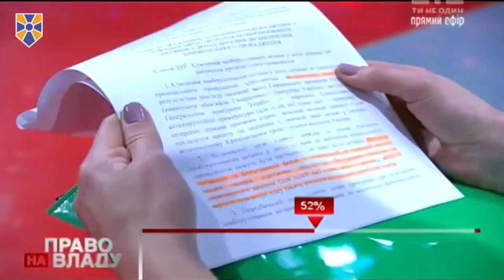Тимошенко бреше, щоб захистити награбоване поплічниками Януковича, - Тетяна Чорновол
Лідер "Батьківщини" Юлія Тимошенко поширює брехню про те, що після ухвалення закону про спецконфіскацію влада нібито буде відбирати у громадян житло. Таким чином вона намагається захистити інтереси поплічників Януковича і не допустити конфіскацію награбованих ними 40 мільярдів гривень.

Про це заявила народний депутат фракції "Народний фронт" Тетяна Чорновол в ефірі одного з телеканалів.

За її словами, після того, як Верховна Рада вчергове провалила голосування за ухвалення закону про спецконфіскацію, в кулуарах парламенту Юлія Тимошенко перед телекамерами розповідала про те, що цей закон нібито стосується кожного українця.

"Я спеціально роздрукувала даний законопроект. Тут вказано, що стягненню підлягають кошти готівкові і безготівкові в національній та іноземній валюті, цінні папери, платіжні документи, банківські метали та дорогоцінне каміння, якщо їхня вартість перевищує розмір тисячі мінімальних заробітних плат", - пояснила Тетяна Чорновол.

"Тут немає ніяких квартир!" - наголосила вона.

Чорновол також підкреслила, що закон стосується виключно чиновників, які звинувачуються у корупції і які переховуються від правоохоронних органів.

Приєднуйся!